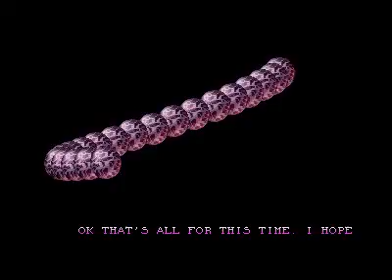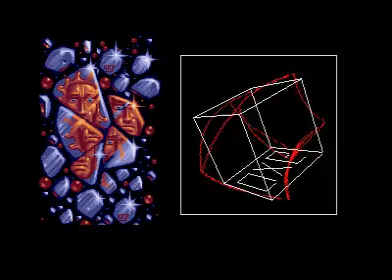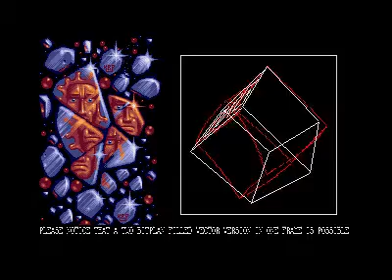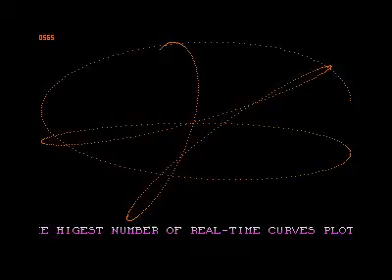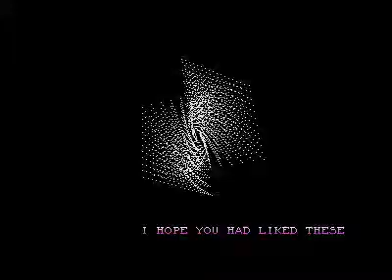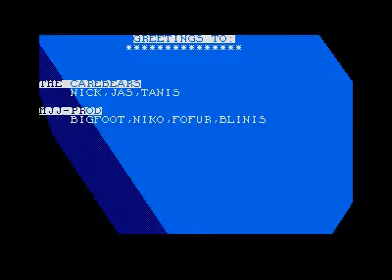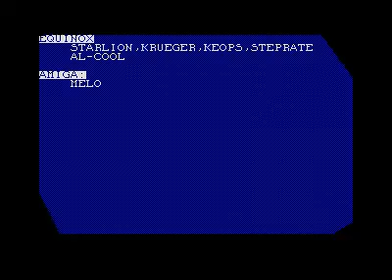calimer-o-demo for Atari ST